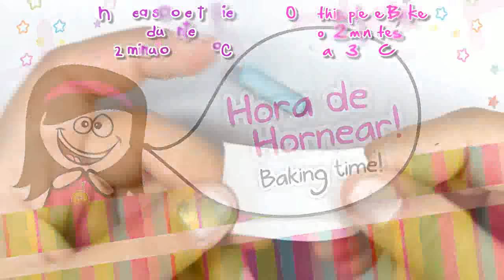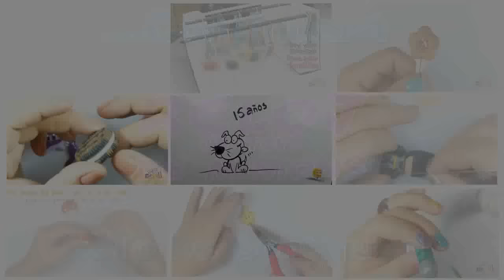(Parte 1) MINIONS Polymer Clay Tutorial / Minions de Arcilla Polimérica (Despicable Me)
Espero que les guste esta primera parte del video de Reloj de minions! de Mi Villano Favorito (Despicable Me) que tanto me pidieron... Muchas gracias Chuladas!... Por seguir mi trabajo, los y las quiero muchisimo!... mil ocho mil!... =)

😍👇 MIS CANALES EN INGLES 👇😍